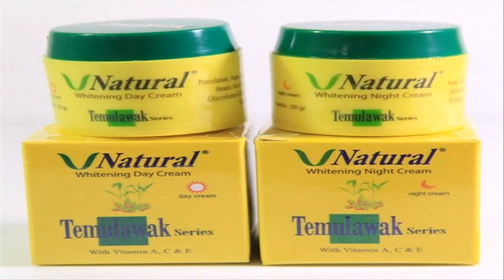cream pemutih wajah dari malaysia